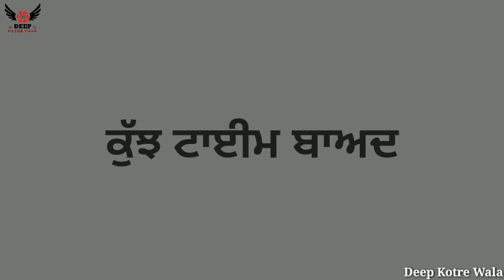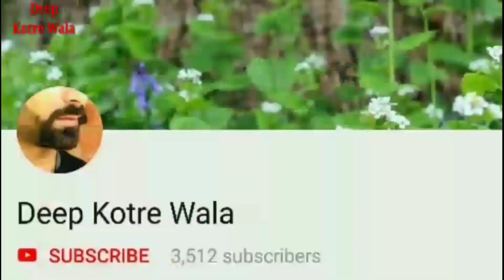Duavaan।।ਦੁਆਵਾਂ।।Punjabi short tally movie 2019।।Deep kotre wala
Duavaa,short,tally

ਸਤਿ ਸ਼੍ਰੀ ਅਕਾਲ ਜੀ ਮੈ ਪਰਦੀਪ ਸਿੰਘ(ਦੀਪ ਕੋਟੜੇ ਵਾਲਾ) ਪਿੰਡ ਕੋਟੜਾ ਕੌੜਿਆ ਵਾਲਾ ਜਿਲਾ ਬਠਿੰਡਾ
ਦੋਸਤੋ ਤੁਹਾਡੇ ਸਹਿਯੋਗ ਦਾ ਕਰਕੇ ਆਪਣਾ ਚੈਨਲ ਵਧੀਆ ਚੱਲ ਰਿਹਾ ਜੀ ਆਪਣੀ ਕੋਈ ਵੀ ਵੀਡੀਓ ਏਹੋ ਜੇਹੀ ਨਹੀ ਹੋਵੇਗੀ ਜੋ ਆਪਾ ਆਪਣੇ ਪਰਿਵਾਰ ਵਿੱਚ ਬੈਠ ਕੇ ਨਾ ਦੇਖ ਸਕੀਏ ਸਾਡੀ ਹਮੇਸਾ ਇਹੀ ਕੋਸਿਸ ਹੁੰਦੀ ਆ ਵੀਡੀਓ ਵਿੱਚ ਕੋਈ ਚੰਗਾ ਸਨੇਹਾ ਦੇਣ ਦੀ ਕਮੇਡੀ ਕਰ ਕੇ ਤੁਹਾਨੂੰ ਹਸਾਉਣ ਦੀ ਸੋ ਦੋਸਤੋ ਜੇਕਰ ਆਪਣੀ ਵੀਡੀਓ ਵਧੀਆ ਲੱਗੇ ਤਾ ਲਾਈਕ ਕਮੈਂਟ ਸੇ਼ਅਰ ਜਰੂਰ ਕਰਿਓ ਜੀ।ਧੰਨਵਾਦ

ਜਰੂਰੀ ਨੋਟ। ਵੀਰੋ ਬੇਨਤੀ ਹੈ। ਕਿ ਜੇਕਰ ਕੋਈ ਵੀ ਵਿਅਕਤੀ ਵੀਡੀਓ ਫੇਸਬੁੱਕ ਪੇਜ ਤੇ Upload ਕਰਦਾ ਹੈ ਤਾਂ youtube facebook Policy ਦੇ ਅਨੁਸਾਰ ਉਸ ਦੇ ਪੇਜ ਦੀ ਰਿਪੋਰਟ ਕੀਤੀ ਜਾਵੇਗੀ। ਇਹ ਵੀਡੀਓ ਸਾਡੀ property ਹੈ। ਇਸ ਦੀ ਵਰਤੋਂ ਕਰਨਾ ਕਾਨੂੰਨੀ ਜੁਰਮ ਹੈ। ਸਾਡੀ ਮਨਜੂਰੀ ਤੋ ਬਿਨਾਂ ਵੀਡੀਓ use ਕਰਨ ਤੇ ਕਾਨੂੰਨੀ ਕਾਰਵਾਈ ਕੀਤੀ ਜਾਵੇਗੀ।ਜੇਕਰ ਕੋਈ ਵੀ ਵੀਡੀਓ Upload ਕਰਨ ਦਾ ਚਾਹਵਾਨ ਹੈ। ਤਾ Contact 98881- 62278 ਤੇ ਕਰ ਸਕਦਾ ਹੈ। ਧੰਨਵਾਦ ਜੀ।
Important note.     Friends is the request. If any person uploads the video to the Facebook page, then their page will be reported according to youtube facebook policy. This video is our property. It is a legal offense to use it. Legal action will be taken against us without the need of using the video. If anybody is interested in uploading the video. May contact  .98881- 62278     Thank you
HI
Team of deep kotre wala your welcome friends
friends love you all
About this channel Veero apne channel te latest Punjabi video, punjabi funny videos upload kiti an jandiya ne